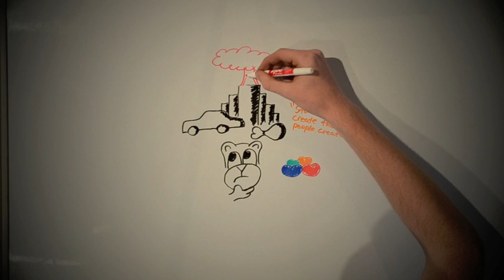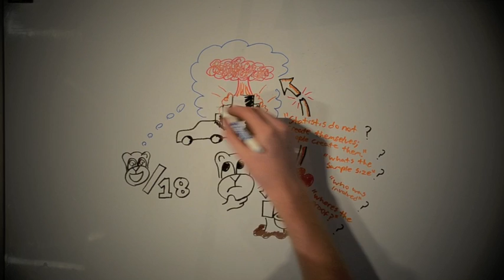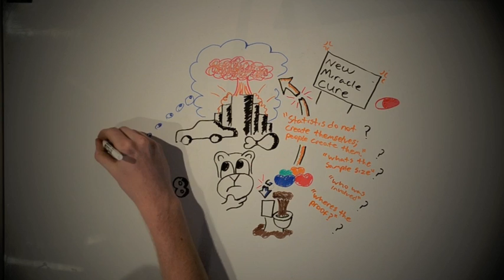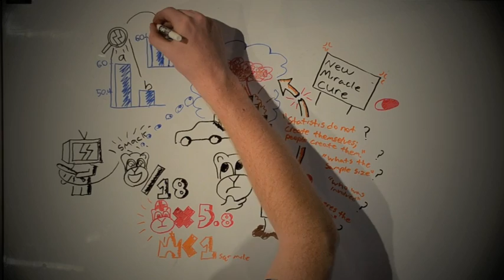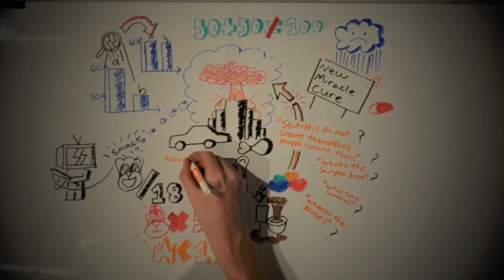How Statistics Can Lie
Video we made for a Statistics project